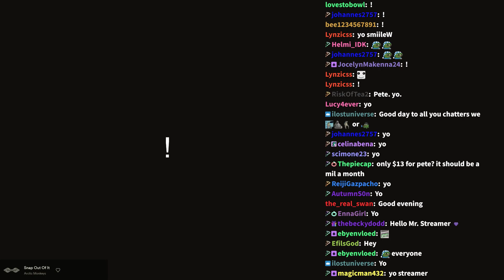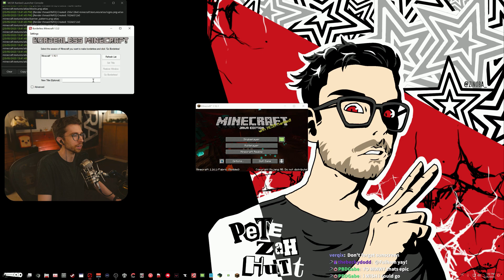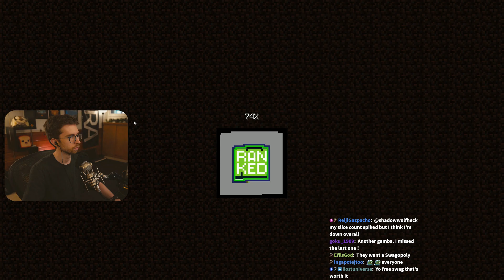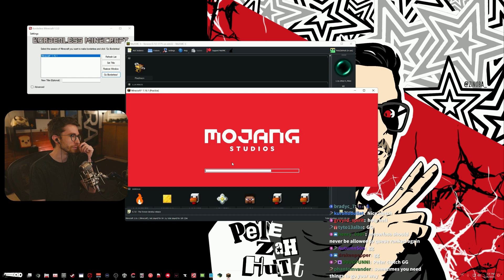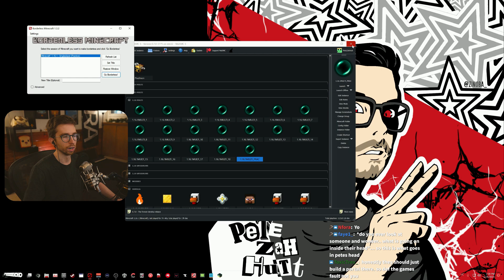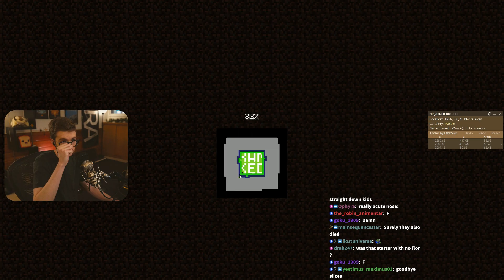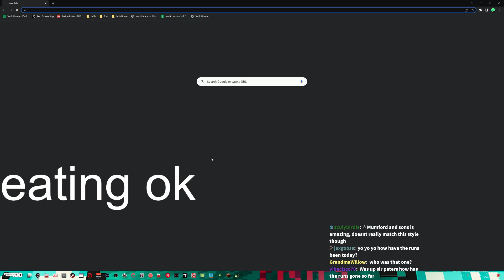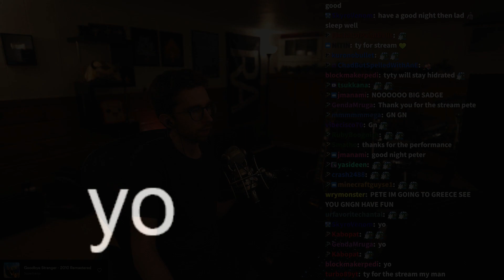day two of ranked speedrunning - Thu, 25 May 2023 20:37:10 GMT